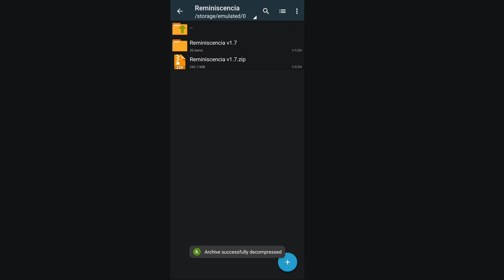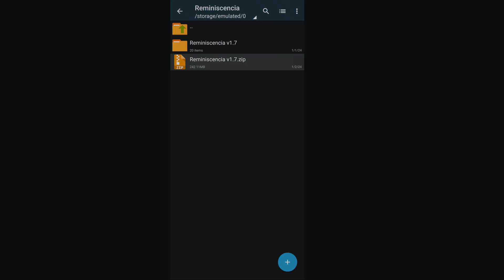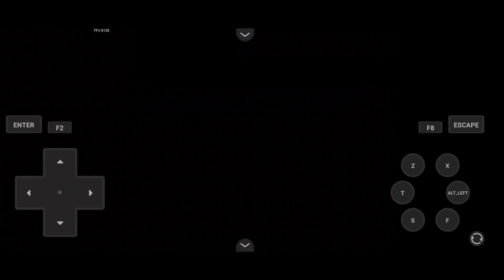Play Pokemon Reminiscencia On Joiplay | Joiplay Mobile Configuration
Hey Guys 🙋:-

Pokemon Reminiscencia is the best Pokemon Fangame Ever made and it is completely playable on Joiplay. In this vedio, I've shown you guys all the necessary steps to run the game.

                        Pokemon Reminiscencia

Pokémon experience in roguelike mode! 15 hours of adventure, post game and a lot of replayability!" in English.

I've provided the download link of the game and necessary files in comments. (check top comments)

My Specs :-
Device - Iqoo Z3
Processor - sd768G
Ram - 8gb

Peace.